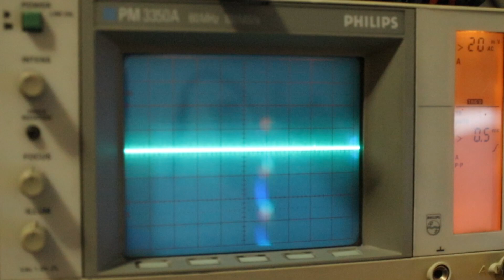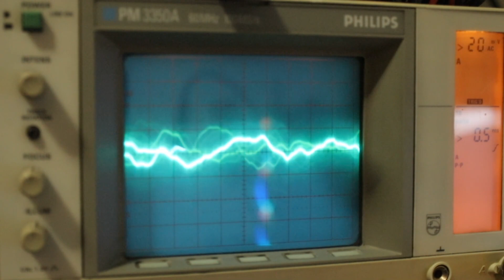Guitar playing to an oscilloscope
Quick silly idea I just had. Pardon the bad picture, bad sound and no practice lol.